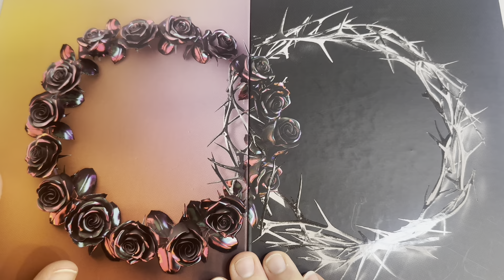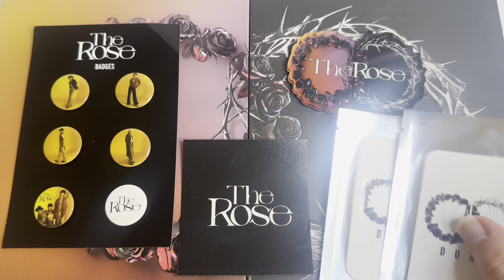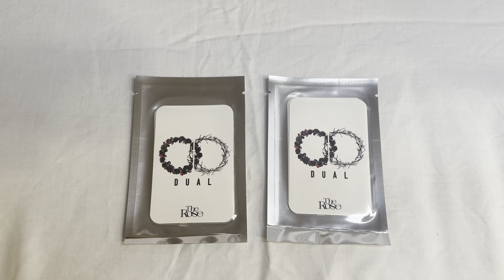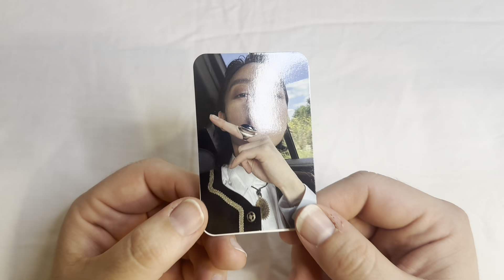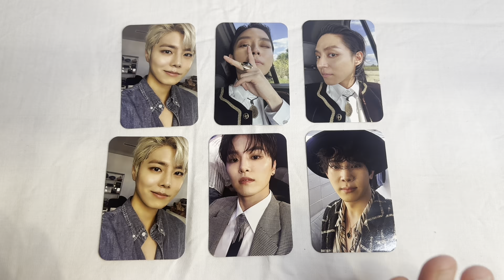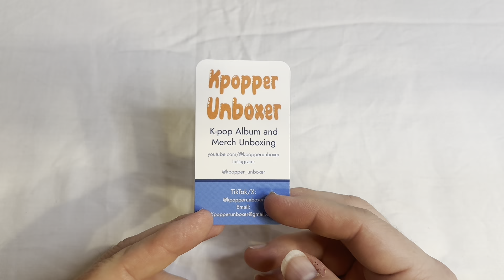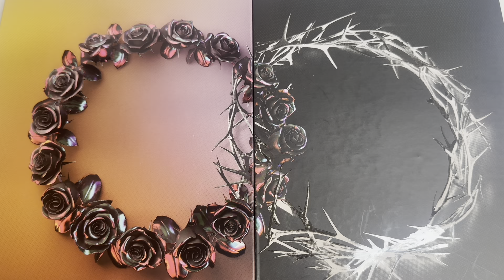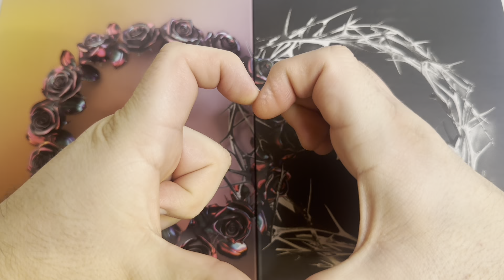The Rose Dawn to Dusk Tour Vlog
Includes…

Merch unboxing
Concert vlog

Concert filming by JM

Time Code

0:00 - Intro
1:59 - Pop-up Shop
6:07 - Merch Unboxing
13:00 - Photocard
17:19 - Freebies
20:34 - Concert Chat
24:19 - Concert Montage
1:00:00 - Outro